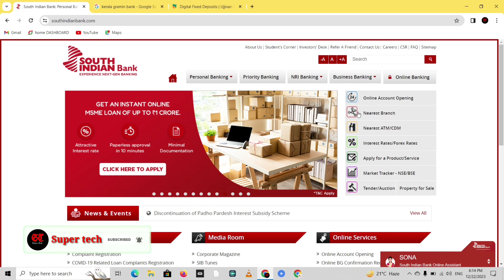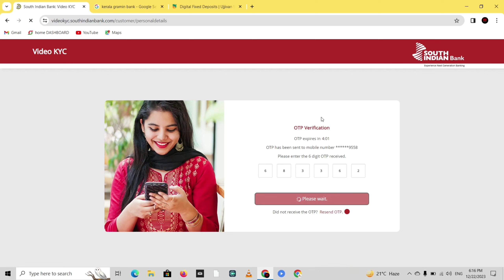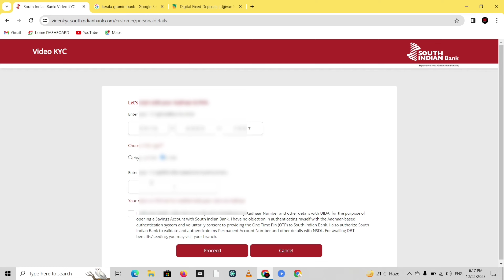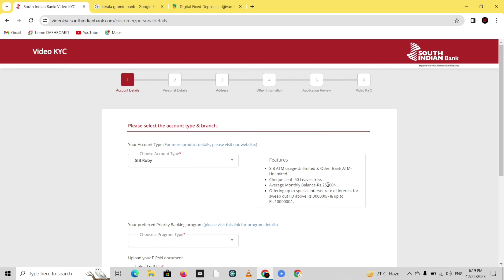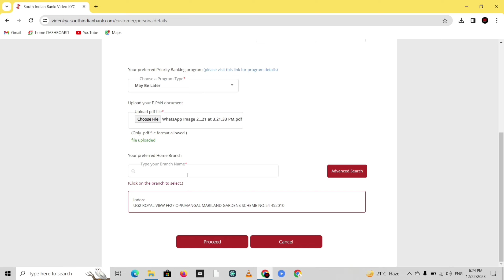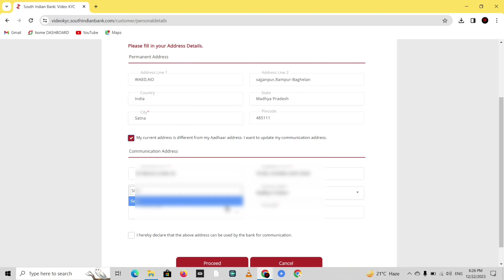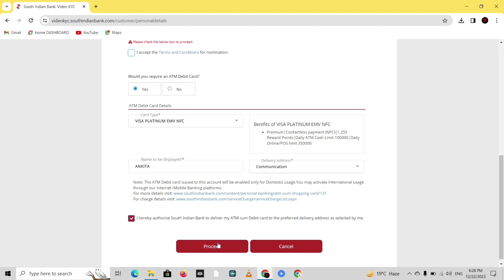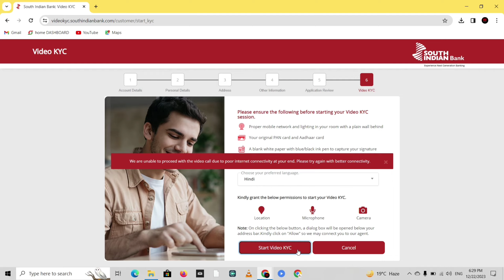South Indian Bank Account Opening Online 2024 - How To Open South Indian Bank Account Online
Best zero Balance Account Opening Link 👇👇
Indusind Bank 0 Balance Account :-

South indian bank zero balance account opening online malayalam
South indian bank me account kaise khole,south indian bank
South indian bank zero balance account
south indian bank
how to open south indian bank account online
South indian bank me account kaise khole
South indian bank mein account kaise open karen